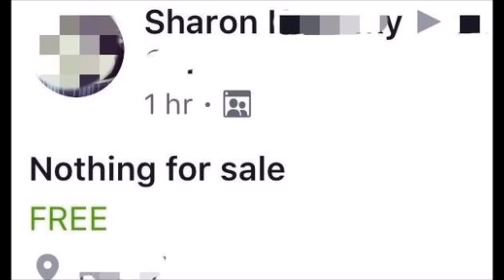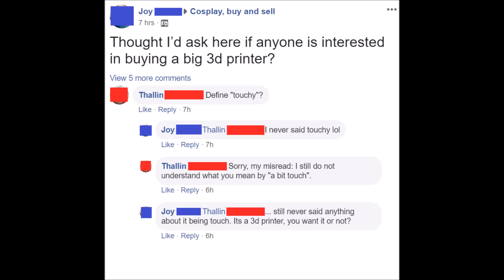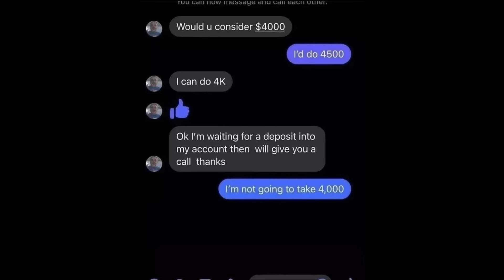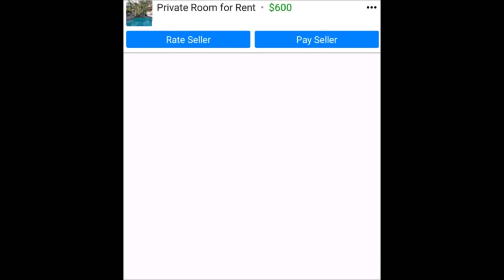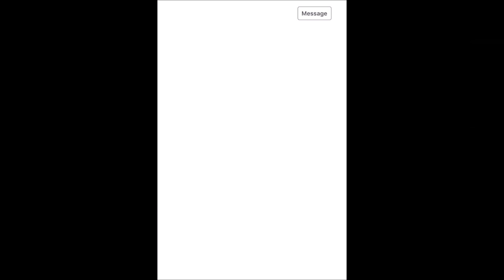Facebook Marketplace being an absolute jungle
Once you've bought all your free bees and sexy tables and Alans make sure to check out that Minecraft server